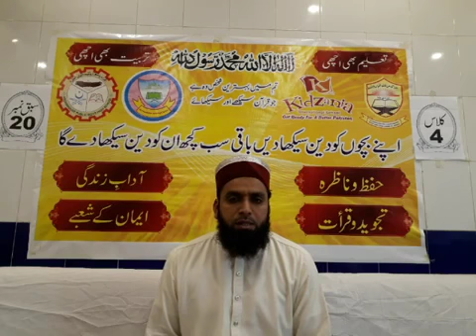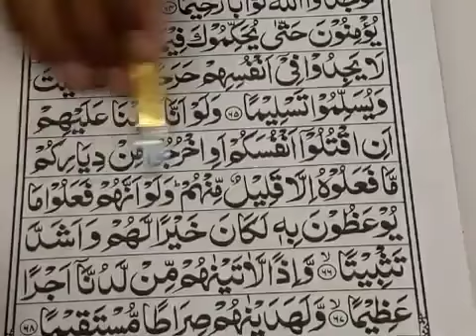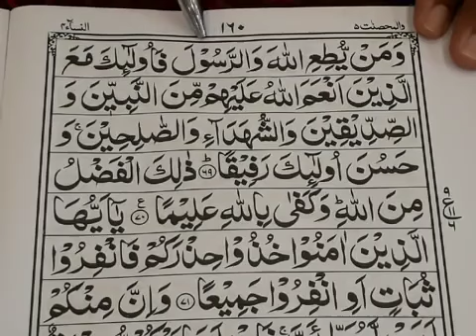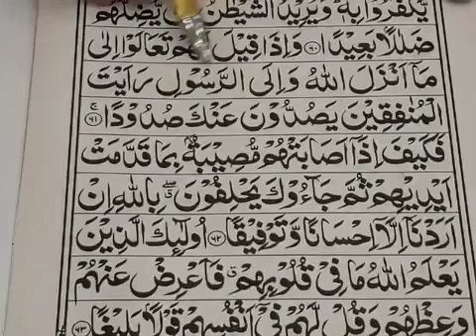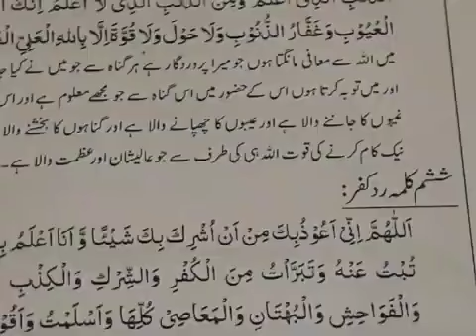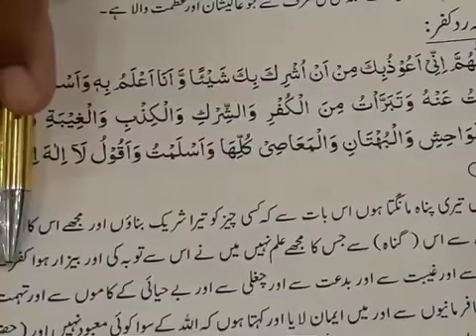Class Four Spara